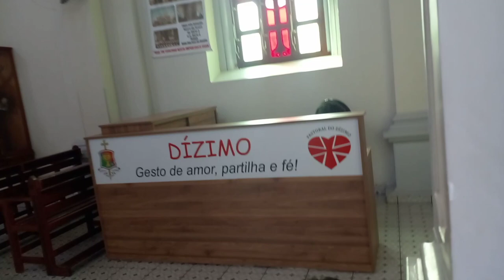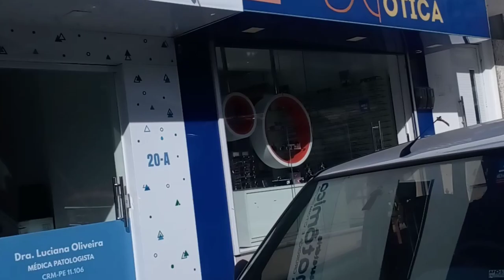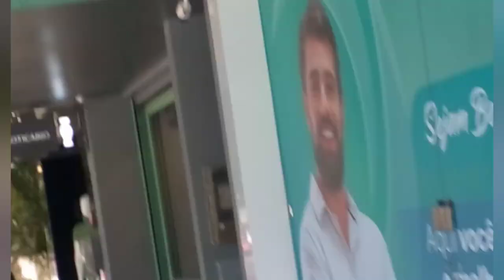CONHEÇA A CIDADE DE AFOGADOS DA INGAZEIRA- PE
me segue no instagram @denicegomesoficial
oi minha gente, no vídeo de hoje vim compartilhar um pouco da cidade de afogados da ingazeira- pe. Espero que gostem do vídeo